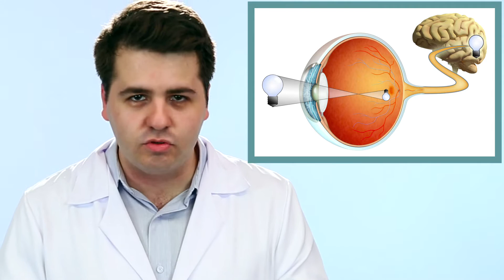ALUCINAÇÃO É UM PROBLEMA DE SAÚDE?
Já viu alguém dizer que vê ou ouve coisas que não estão ali? Que fatores podem gerar esse tipo de sintoma? Quando que isso é um problema sério de saúde? Acompanhe a explicação do psiquiatra Pedro Gomes P. Rosa no vídeo de hoje.

(CRM: 144273)